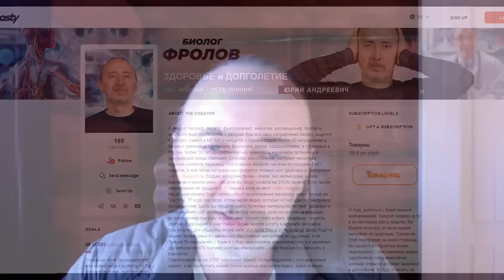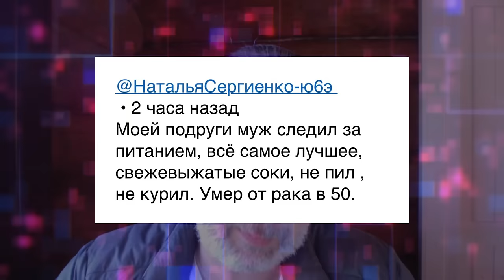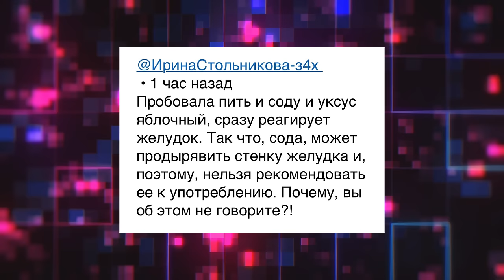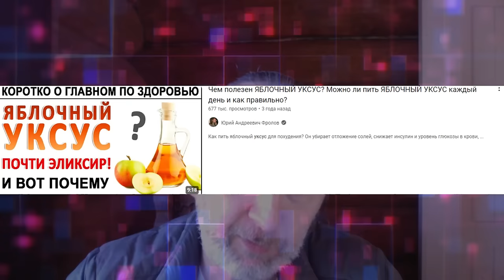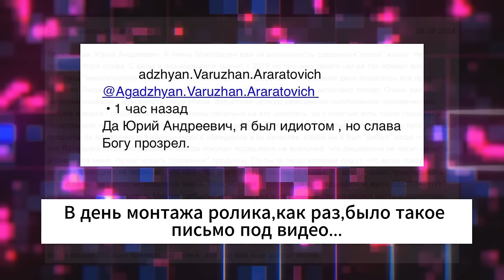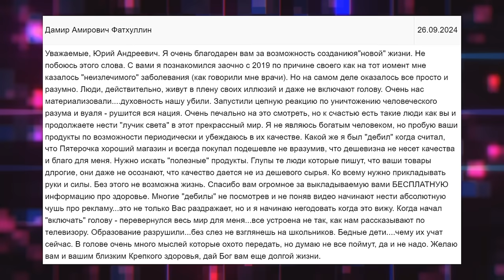Вы спасли мне жизнь и были правы - я был дебилом!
Дурь человеческая - путь к деградации общества! Поговорим про невменяемость, дешёвый самообман и самооправдание! Сода с уксусом продырявливает стенки желудка? "Глупы те, кто говорит, что Ваши товары дорогие"! "Вы спасли мне жизнь"! Всё понятно - реклама! С чего начать оздоровление и омоложение (сохранение здоровья). Кому то нужно стоять за истину! "Вы слишком болезненно воспринимаете ложь и не справедливость"! А ниже даны минуты и ссылки:

👁️ Навигация (тайм-коды):
0:00 - Это видео - исключение из правил!
0:43 - Протесты и нежелание прилагать усилия!
4:00 - Пила соду и яблочный уксус - сразу плохо стало!
6:33 - Вы мне спасли ЖИЗНЬ! Я был дебил - это ФАКТ!
12:15 - Ваши видео рекомендую. "Всё понятно, реклама"!
13:50 - Претензия ко мне по поводу "майского мёда"!
17:44 - Смотрю много видео, но в голове уже каша...
20:06 - Русским иммигрантам трудно получить гражданство!
22:28 - Напишите, кому ЭТО помогло? Да видео 3 года!!!
24:46 - Сколько же Вы тратите нервов на дегенератов!
26:27 - Может не нужно переубеждать глупых? Нет, нужно!